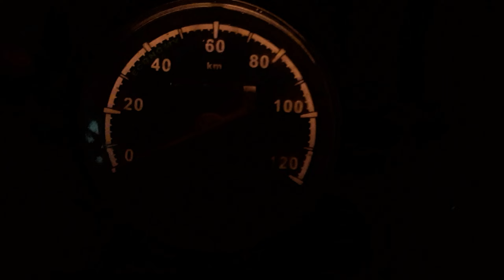365 Days Challenge | Mr Acharya | Kannada Vlogs | Daily Vlog -1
Hope the video made you smile in a bit!!

Keep The Support And Keep Your Love Towards Me

Your Query :
Dorai Raj D
Dore Raj
Sumanth Acharya
Mysore Dasara
Mysore Ahara Mela 2022
Vlogs In kannada
Kannada Vlogs
Kannada Vlogger
Kannada Youtubers
Kannada Vlog
Kannada Moto Rides
Kannada Vloggers